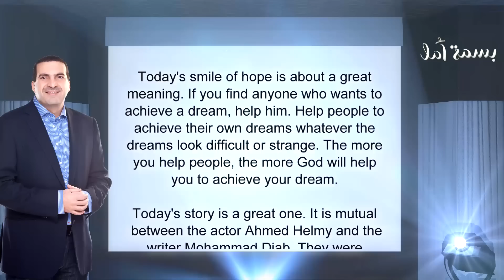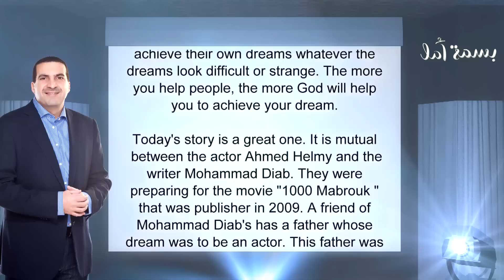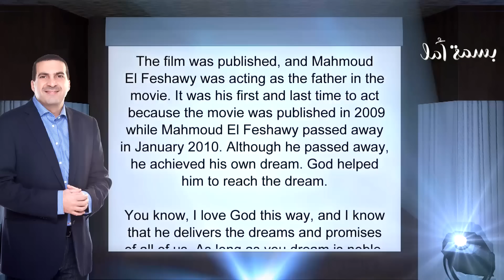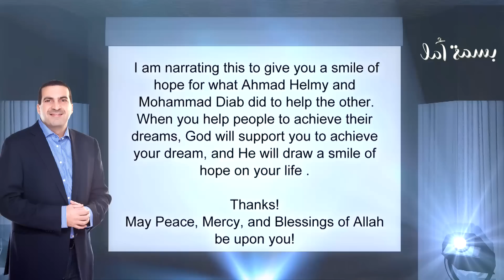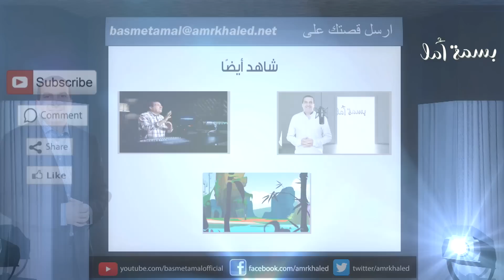A Smile of Hope - Mahmoud Alfishawy Story | بسمة أمل - قصة الفنان محمود الفيشاوى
بسمة أمل - قصة الفنان محمود الفيشاوى
A Smile of Hope - Mahmoud Alfishawy Story

لو ساعدت الناس يحققوا أحلامهم ربنا هيعينك وهيحقق حلمك.